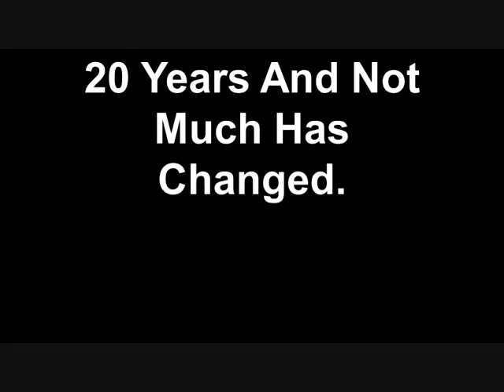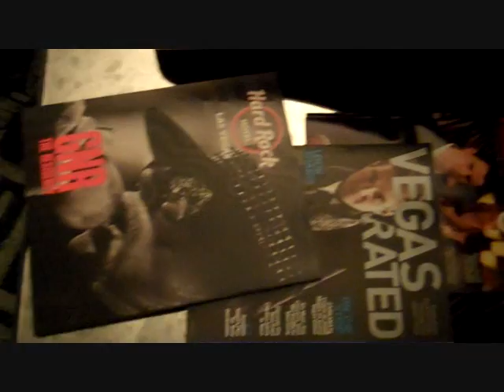On the Road with Leah Ep. 3.22: 20 Years Later and Not Much Has Changed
Always on an adventure and more than willing to take you along.  Actress/Host Leah Cevoli takes you behind the scenes of her life's journey.